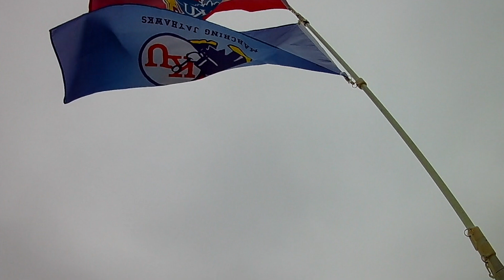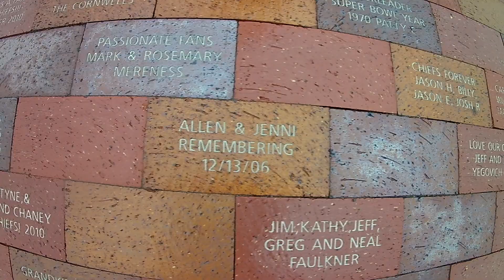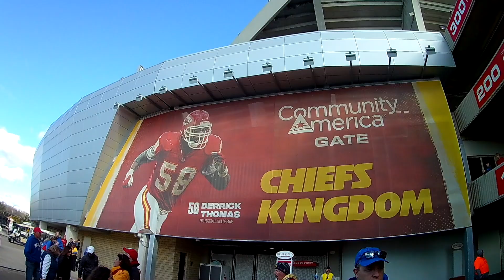KU game VS Iowa State 11/09/2024 Our Family Time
My nephew play in the marching band we went to go see him pay! RockChalk!